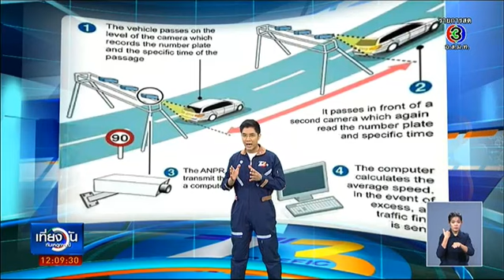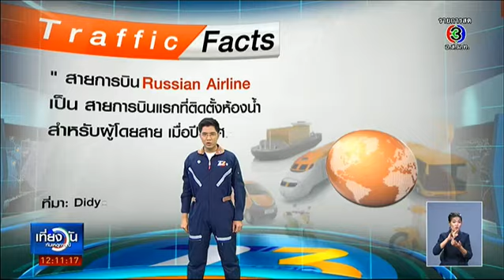จ้อ จราจร | 23-02-58